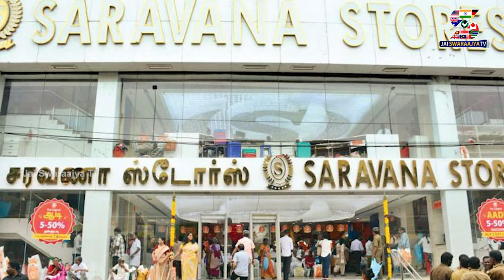Legend Saravanan Real Story | Arul Biography | Jai Swaraajya tv